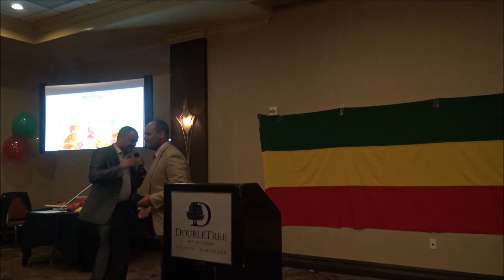Adwa Victory celebration speack by Dr. Yohannes Gedamu